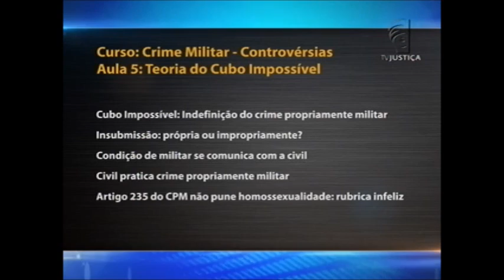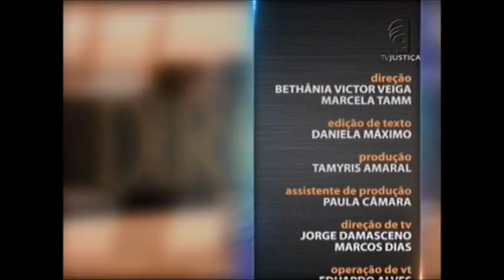Saber Direito Aula - Controvérsias do crime militar - aula 5 (11/12/15)